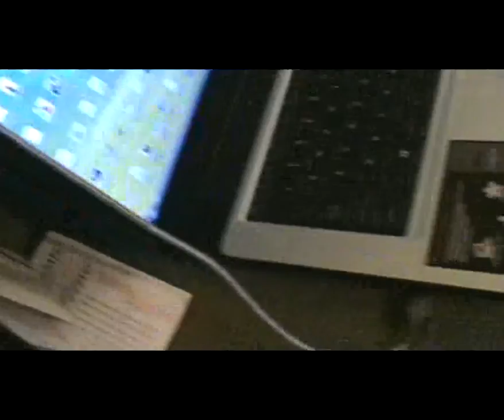The Brethren Brass Polka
The Brethren Brass take a break from recording their new CD "Spirited Dance" to blow off a little steam.